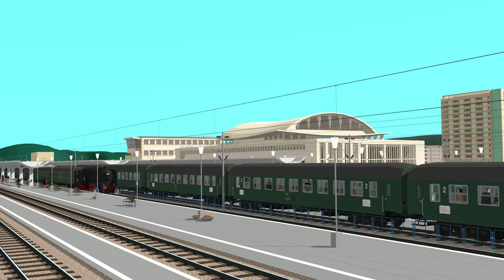GARA BRASOV- anii '60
LOCOMOTIVE IN GARA BRASOV